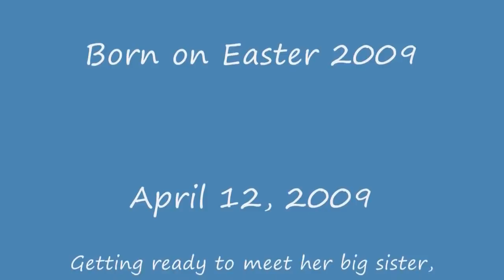Ragdoll Kittens - Sweet and fluffy Ragdoll kittens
How adorable are these cute Ragdoll kittens?

Ragdoll kittens and Ragdoll cats are so adorable. They are like big fluffy polar bear always ready to snuggle!

Check out these sweet Ragdolls cats and kittens who crave affection and attention!